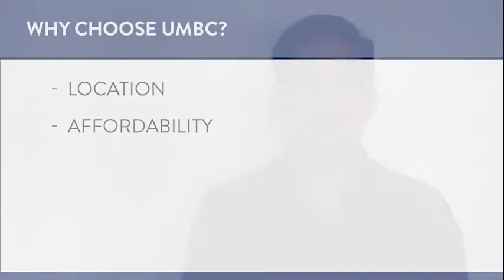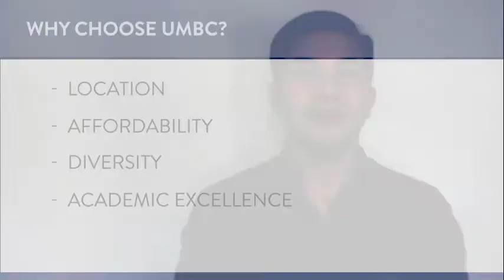UMBC // S1 - Why Choose UMBC?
The Graduate School at University of Maryland, Baltimore County (UMBC) is a major center for graduate education and research in the Baltimore-Washington, D.C. corridor. The Graduate School at UMBC is ranked by the Carnegie Foundation—one of the highest distinctions for research universities in the U.S.—as a Doctoral/Research University (High Research Activity). It offers more than 40 postgraduate programs focused on STEM designed with opportunities for interdisciplinary collaboration, so students get to work closely with faculty during their studies.